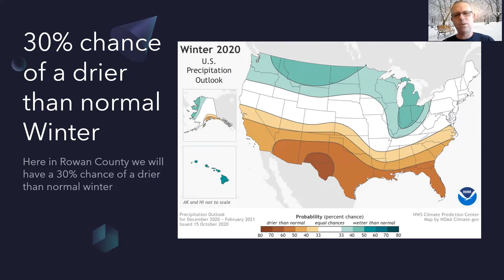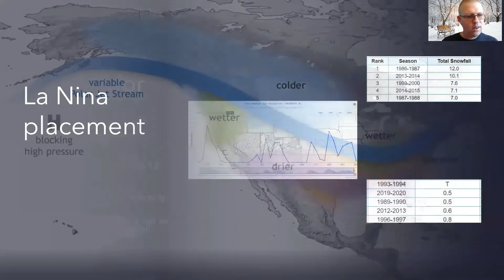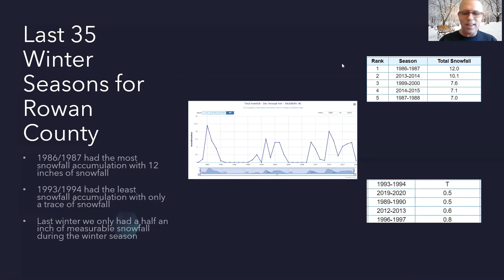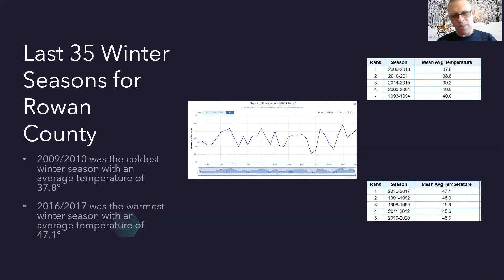2020/2021 Long Range Winter Forecast 10/31/2020